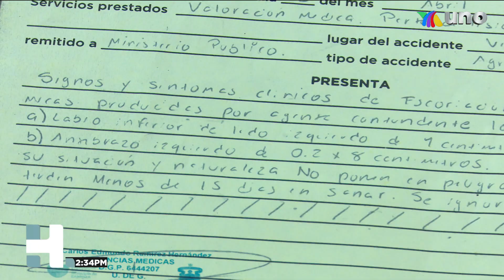Otra enfermera agredida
Los médicos y enfermeras no dejan de ser agredidos, ahora le toco a Yolanda una enfermera que salía del hospital, ella fue violentada verbalmente y  le arrojaron gel antibacterial mientras esperaba el camión.